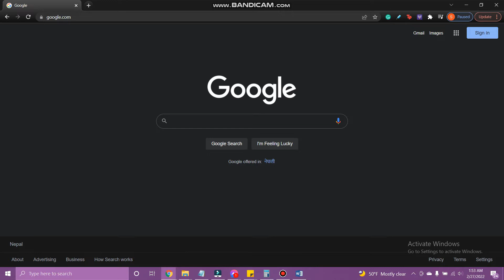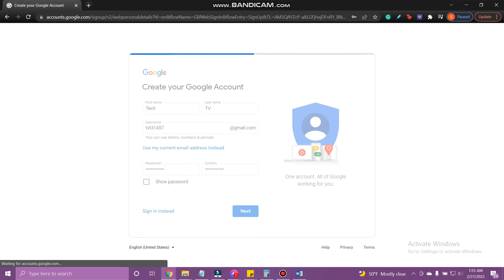How to Create Gmail Account in 2 Minutes | Gmail Sign Up 2022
In this video I am going to guide you to sign up for Gmail.

Gmail is an email service that has billions of active users. It launched in 2004 and is provided by Google. Furthermore, Gmail also provides email scans used to filter spam and malware. It can be used with your browser or with the app.

Signing up for Gmail is simple. You must create a Google account first. To do so, search 'Create Google account' and go to the link. Then, fill in the details as required. When done, agree to the privacy and terms.

Down below are the steps to Sign Up For Gmail:

STEP 1: Open the web browser
STEP 2: Search Create Google account
STEP 3: Tap Create your Google account
STEP 4: Enter your first and last name
STEP 5: Create/Select your username
STEP 6: Create a password
STEP 7: Re-enter the password
STEP 8: Tap Next
STEP 9: Enter your phone number (Optional)
STEP 11: Enter your date of birth
STEP 12: Select your gender
STEP 13: Tap Next
STEP 14: Scroll Down
STEP 15: Tap I Agree

CHAPTERS
0:00 - Intro
0:23 - How to sign up for Gmail
1:34 - Outro

Hey EveryOne!